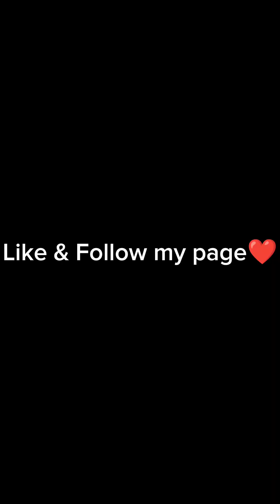Emu's cooking ভাল লাগে নাকি Emu's Eating?🤗dailyvlog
Emu's cooking ভাল লাগে নাকি Emu's Eating?🤗